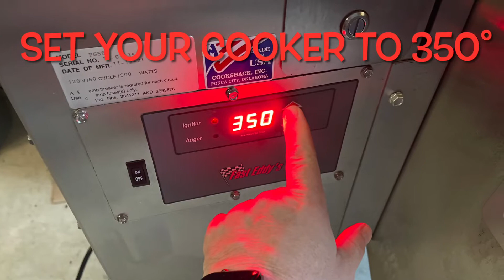Upping Your Breakfast Game Part 2 | Easy Biscuit Dough Cinnamon Bread, Cooked Outside of Course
There is a lot you can do with a can of biscuit dough. Here is one idea. Super easy!